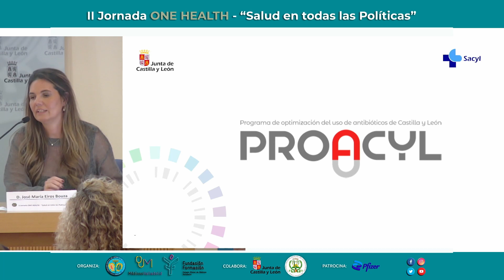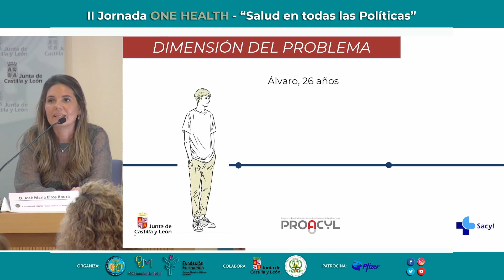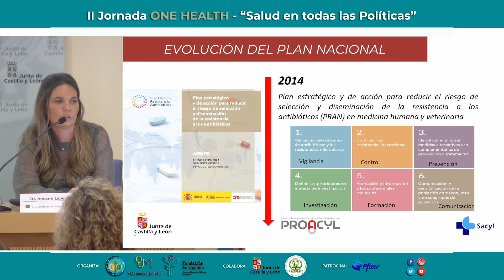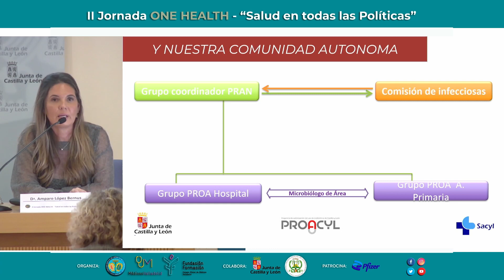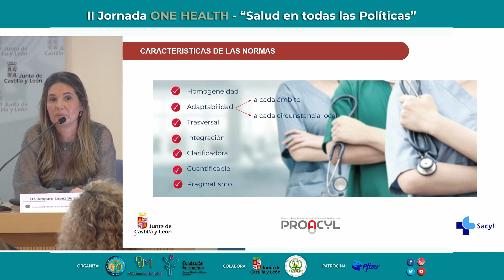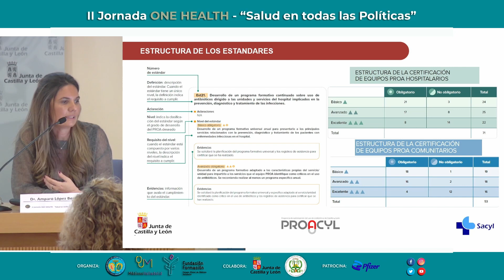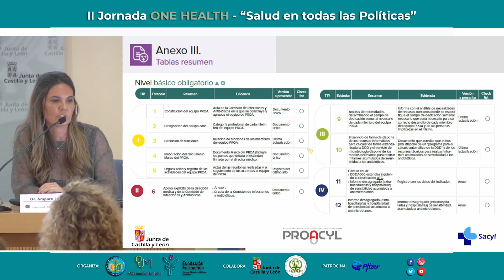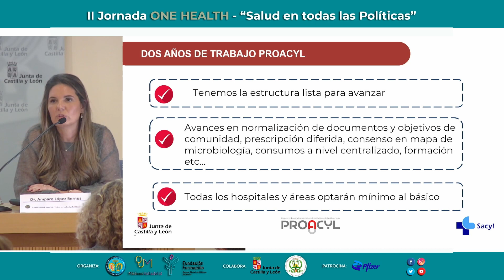6. Dª. Amparo López. - “Certificación de los equipos PROA”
13:00h a 14:30h. - Mesa redonda: Resistencia Antimicrobiana

 “Certificación de los equipos PROA”
• Dª. Amparo López Bernus.
Coordinadora científico-técnico PROA Castilla y León. Certificación equipos PROA